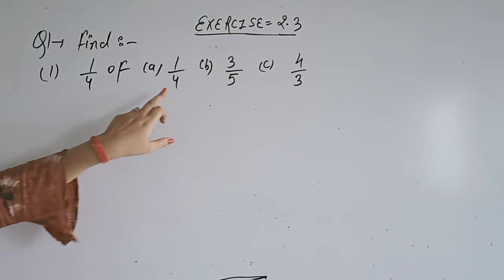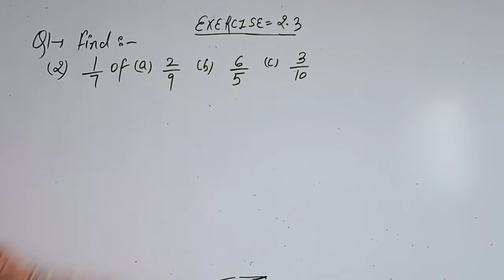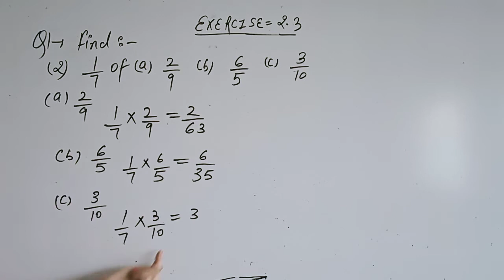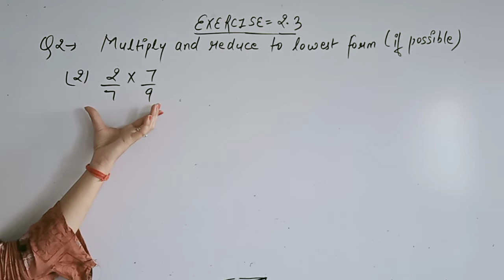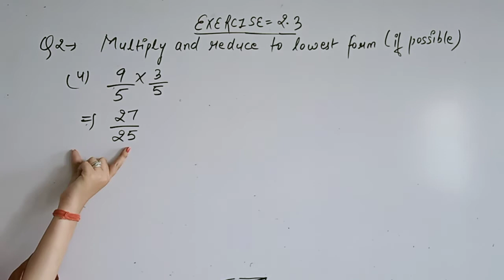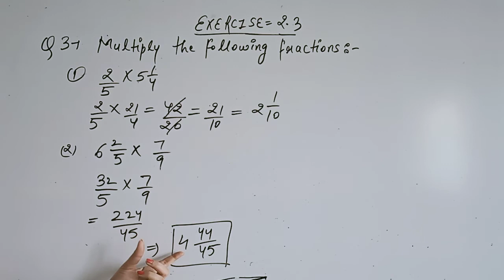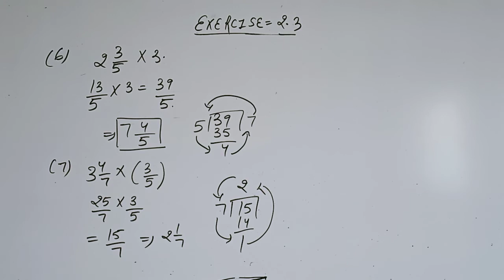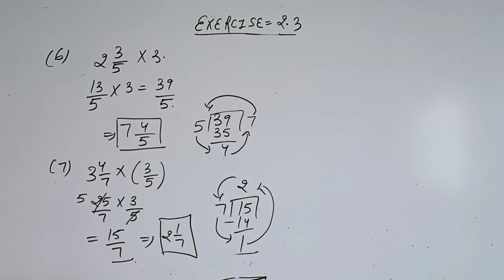CLASS VII MATHS CH 2 EX 2 3 PT 1